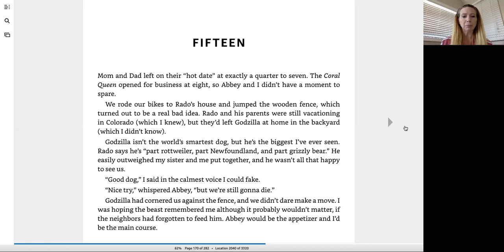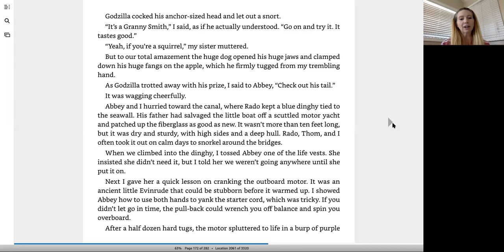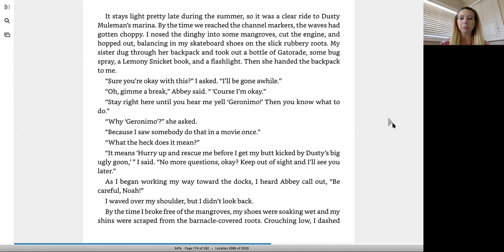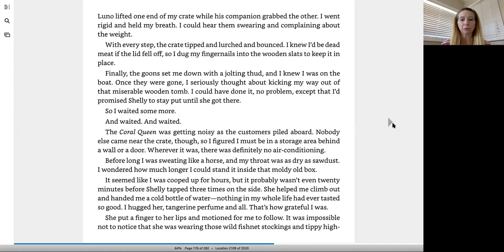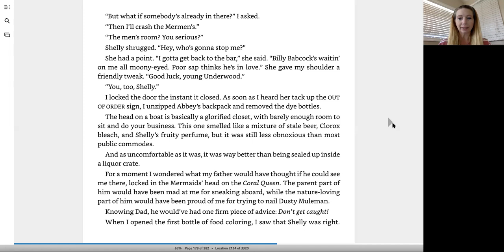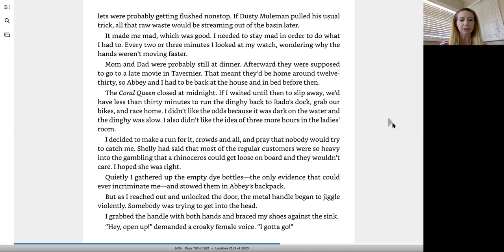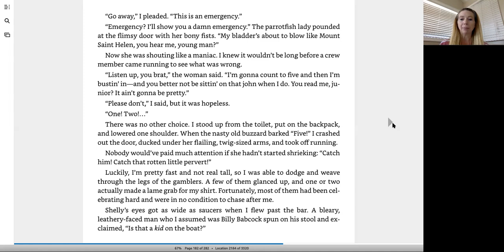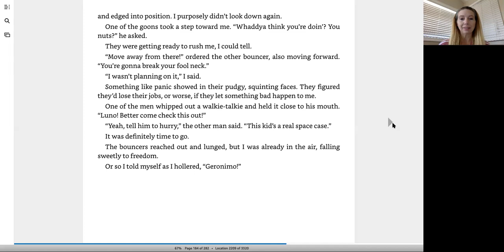Partnership Summer Reading Series – Flush, Chapter 15 (Week of 7/27/2020)